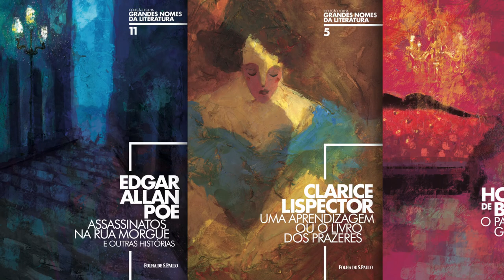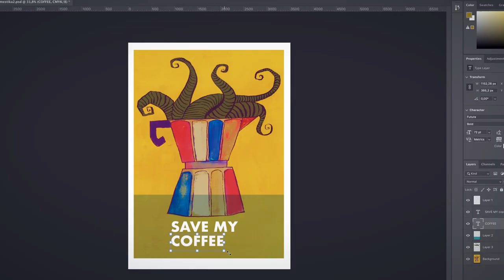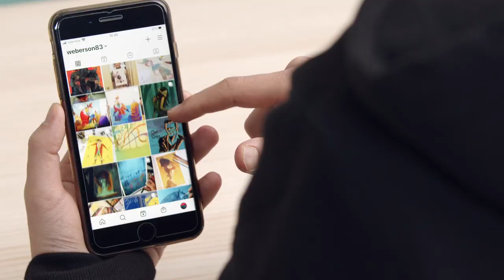CURSO ONLINE Laboratorio gráfico de ilustración de Weberson Santiago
Desarrolla tu estilo de dibujo a partir de la observación y transforma una hoja en blanco en tu banco de ideas

Para que la creatividad fluya, hay que experimentar. El mejor aliado de un ilustrador en este proceso creativo es su cuaderno de dibujo. Prepara tu sketchbook y participa en este laboratorio gráfico con Weberson Santiago, ilustrador brasileño que ha trabajado para grandes clientes, como Google, la revista Rolling Stone y el diario Folha de São Paulo.

En este curso, descubrirás técnicas para desarrollar tu propio estilo de dibujo con ejercicios de observación y experimentación. Weberson te enseñará a jugar con diferentes materiales y texturas para enfrentarte al folio en blanco sin miedo y crear un cartel de autor inspirado en tu universo cotidiano.